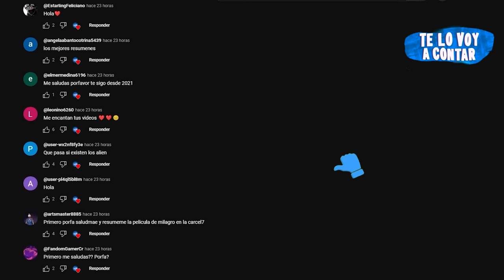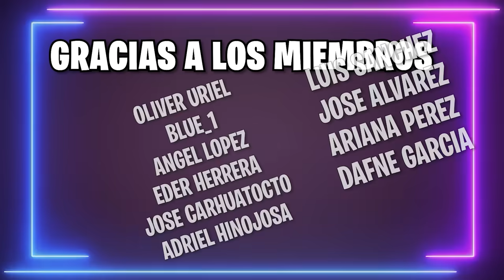👆 USA UN HECHIZO PARA SER IRRESISTIBLE Y QUE TODOS SE ENAMOREN DE ELLA | RESUMEN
Película basada en que usan un hechizo para que todos se enamoren de ella.